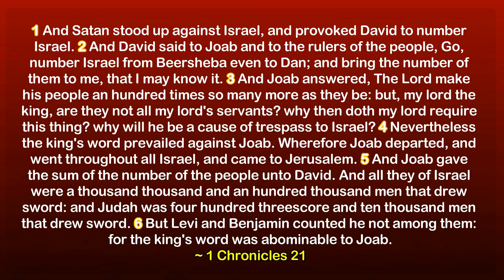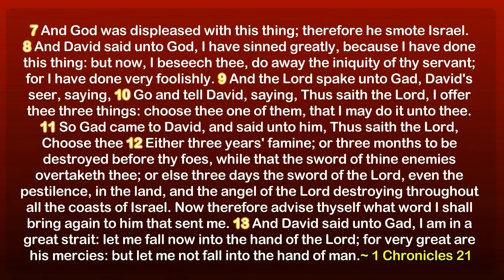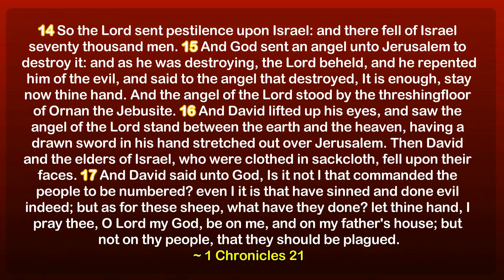The Ransom - Bible Study - 22.07.2020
Message: The Ransom
Scripture: 1Chronicles 21 (KJV) ⁣
Speaker: Sister Esther Motiwala

Feel free to distribute this VIDEO through all possible platforms with attribution to the original video as much as possible. We pray this becomes a blessing to you, your church and congregation!

ONLINE WORSHIP
EXPERIENCE